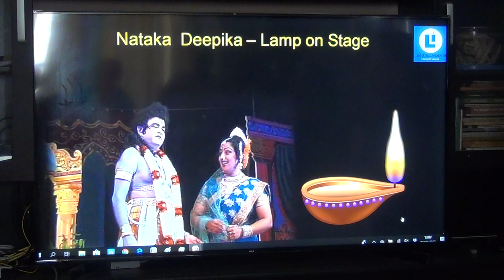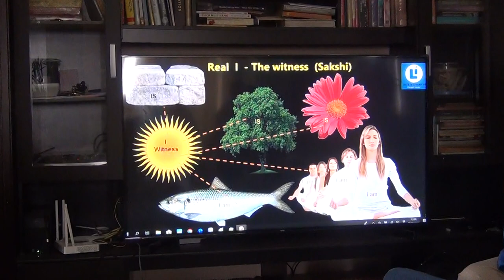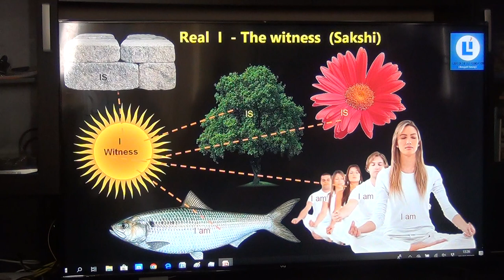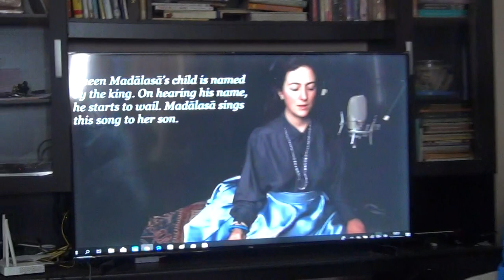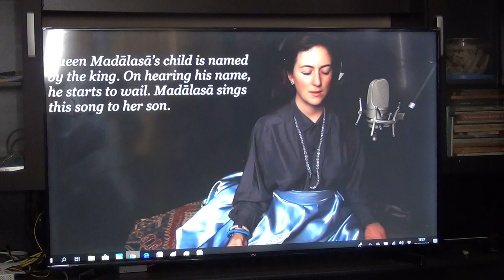Atmadarshana Class(Vivekananda Batch)_Kannada_Talk6_07Feb2019